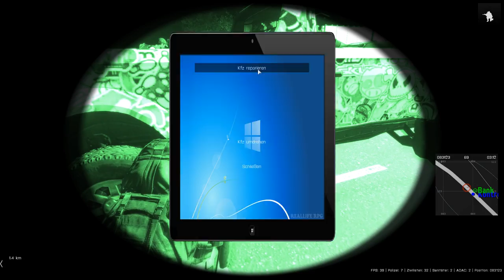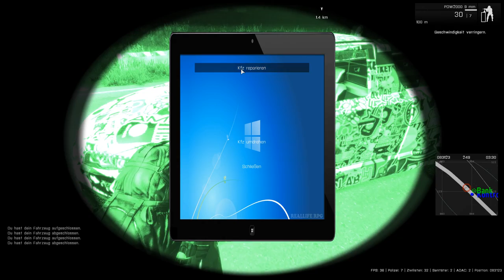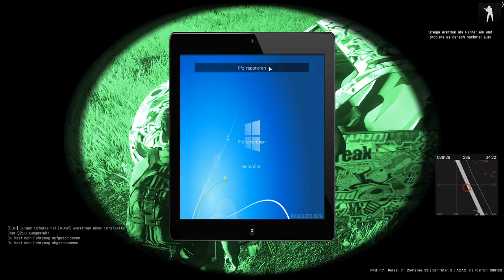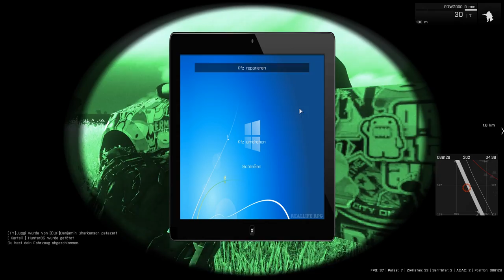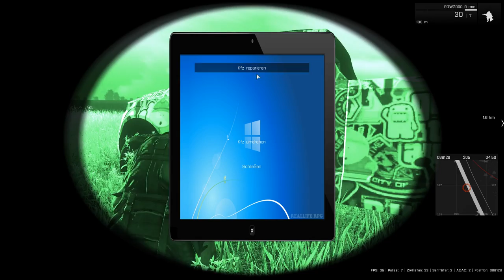[Let's Play] Arma 3 RealLife RPG #16 Jogi worde von Polizisten umgebracht worden